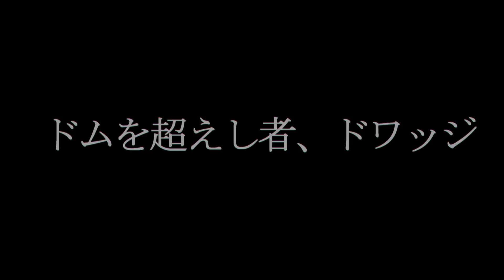『バトオペ2』初心者の頃に性能を活かせぬまま終わった玄人機体、グフカスタム【機動戦士ガンダムバトルオペレーション2】ゆっくり実況『Gundam Battle Operation 2』GBO2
【オンドレヤスのTwitter】
【たまに出てきたり来なかったりするイラスト】
ーーーーーーーーーーーーー
使用機器
【ＰＣ】
『ＣＰＵ』ｉ7-8086ｋ
『メモリ』32ＧＢ(16×2)
『ＳＳＤ』1TＢ
『グラボ』ＧＴＸ1080Ti
『電源』800ｗ
【モニター】
BenQ 27インチワイド GamingモニターXL2730Z
【マウス】
Razer DeathAdder Elite エルゴノミック ゲーミングマウスRZ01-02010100-R3A1
Logicool ロジクール G430 サラウンドゲーミングヘッドセット Dolby 7.1
【キーボード】
Razer BlackWidow Ultimate STEALTH RZ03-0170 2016 Edition
【PS4PRO】
【Avermedia GC550】
【ボダブレのコントローラー】